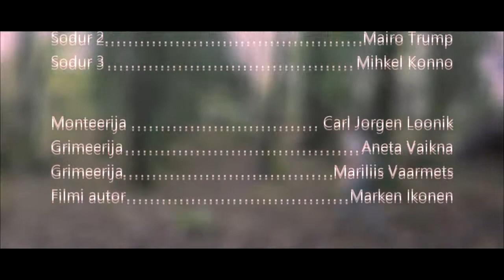AVASTAMATA: Kadunud aare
Film räägib loo aardejahtidest Märdist ja Maurist. Nende eesmärk on leida Heinrich Von Martensi kadunud aare. Tula vaata kui ohtlik ja riskantne on aardejahtide elu.